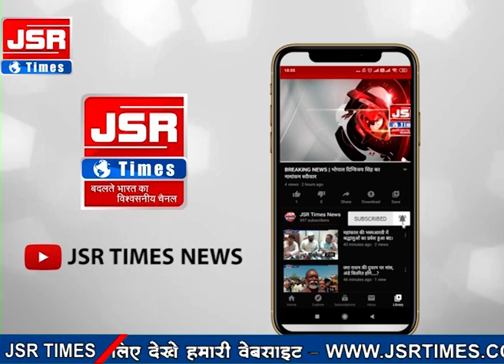55 लाख के हीरों को ढाई करोड़ में बेचने की योजना बना रहे आरोपी गिरफ्तार।